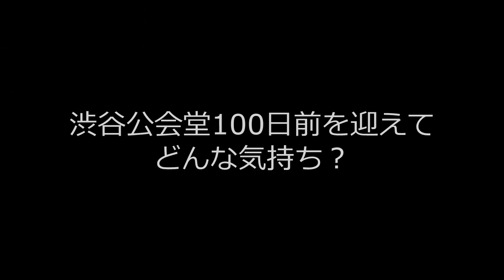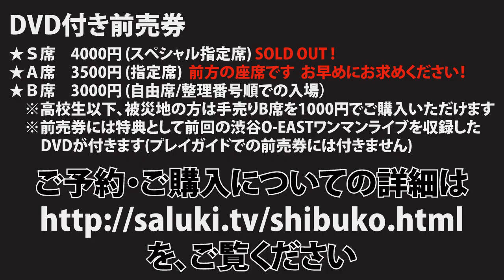渋谷公会堂100日前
サルーキ＝　5ｔｈアルバム
「復活のロックンロール」
２０１２年６月２０日発売！
品番　YRBM-4285
発売元　yellow ribbon inc.　／　販売元　KSR

★全国ＣＤショップ、アマゾンにて予約受付中です！（2012年5月31日現在）
ROAD TO 武道館3回戦！武道館へ王手！
サルーキ＝渋谷公会堂ワンマンライブ
～2000人のステップ～
サルーキ＝全国津々浦々ツアー2011～2012 「夢とロックンロール」 ファイナル！！

会場：渋谷公会堂
日時：2012年9月8日（土） 開場16：00　開演17：00

【手売り販売】
ライブ会場にてチケット手売り販売中です
【WEB通販】
サルーキ＝HP内のWEB通販
「サルーキ＝ショップ」にて販売中です
チケットぴあ / ローソンチケット / CNプレイガイド / e+
にて販売中です
※プレイガイドでの前売券には特典のDVDが付きません

2009年11月渋谷O-WEST500人ワンマンライブ、
2011年1月渋谷O-EAST1000人ワンマンライブを成功させ、
次の目標『渋谷公会堂2000人ワンマンライブ』に向かって奮闘するサルーキ＝を

Shot by Rika Hosomi